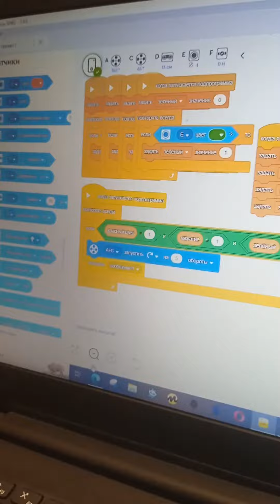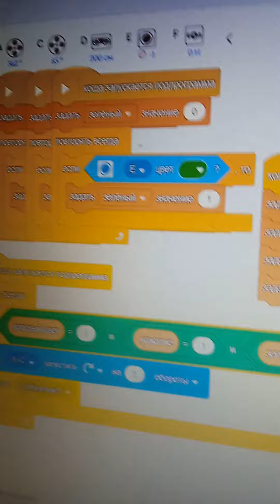Понятия "Конъюнкции" и "Дизъюнкции". Робот-танцор. Робототехника в Сестрорецке.